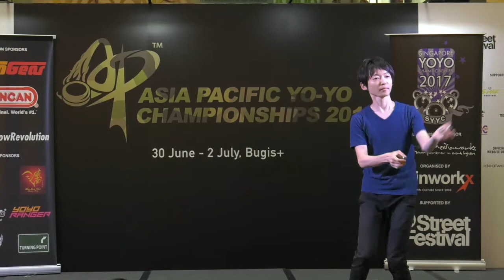Taiichiro Higashi (JP): 3A Division Finals - Asia Pacific Yo-yo Championships 2017